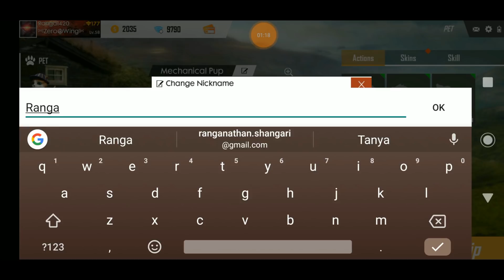Free fire Free 10000 diamonds tips || Incubator scar spin || Permanent gun skins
Watch complete video for more details.

Guys i got 10000 diamonds in cricket box. I spent nearly 290 diamonds only to get that. try your luck. My friend got permanent dragon ak from cricket box.
We also have uploaded how many spins required to unlock scar permanent incubator skin.
And also permanent New year mp40 skin.